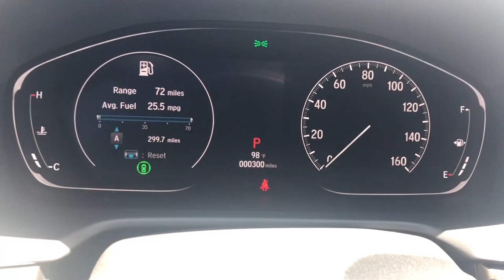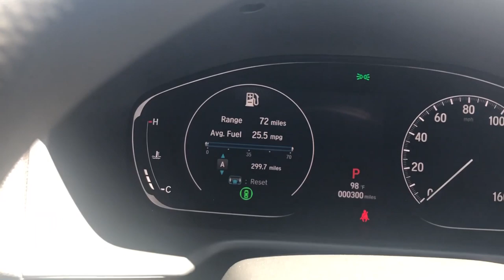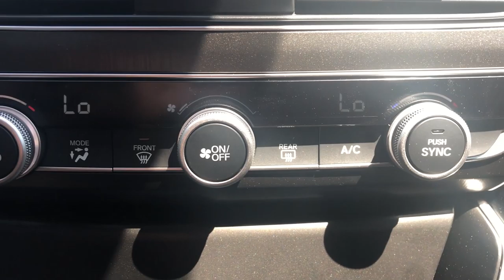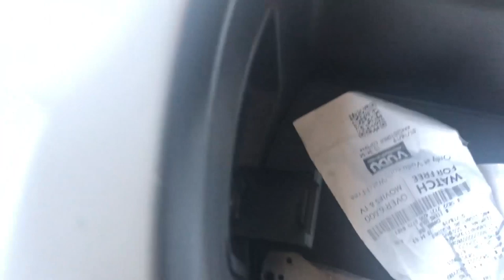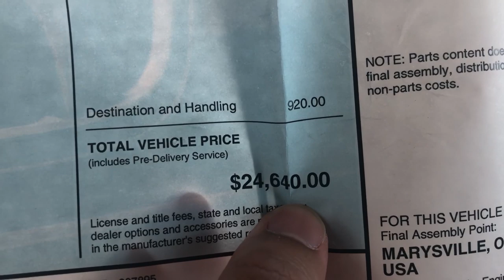NEW 2019 HONDA ACCORD LX CAR TOUR! 😍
NEW 2019 HONDA ACCORD LX CAR TOUR! MY FIRST CAR! MY FIRST CAR 😍